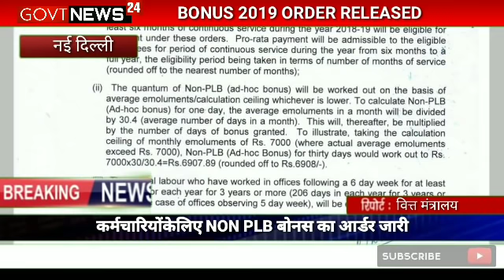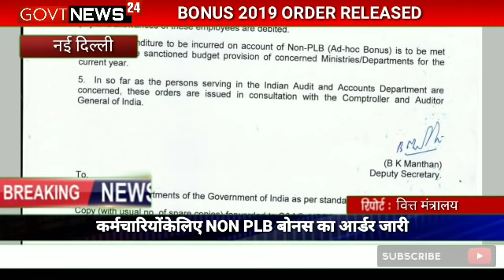04 OCT: BONUS 2019 के आर्डर जारी | खत्म हुआ इंतेज़ार |कब मिलेंगे ये खाते में | जाने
GOVERNMENT NEWS 24

सातवाँ वेतन आयोग लैटेस्ट न्यूज टुडे, 7th pay commission latest
news today 2019 in hindi, 7 cpc, pensioners latest news,
seventh pay commission latest news, minimum salary
21000 latest news, minimum pay hike latest news,
sarkari aadmi latest news, minimum pay 26000, fitment
factor of 7th pay commission, dearness allowance
2019, DA latest news today, January DA 2019,July DA
2019,salary Hike